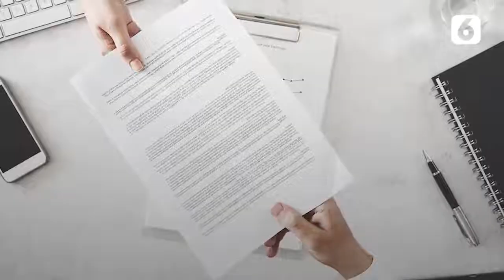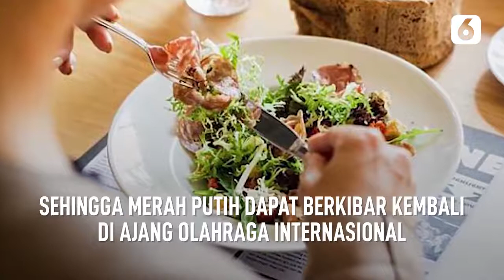Demi Cabut Sanksi Segera, WADA Siap Bantu RI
Kemenpora melalui Tim Akselerasi dan Investigasi sudah berkomunikasi dengan WADA. Terkait upaya pencabutan sejumlah sanksi kepada tim olahraga Indonesia. Ketua tim, Raja Sapta Oktohari menyebut WADA membuka diri untuk membantu RI.